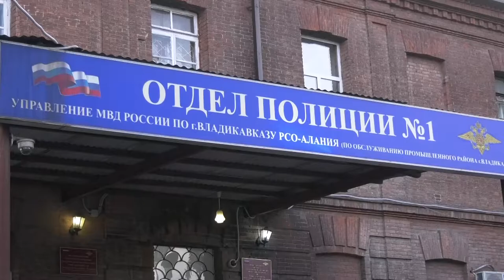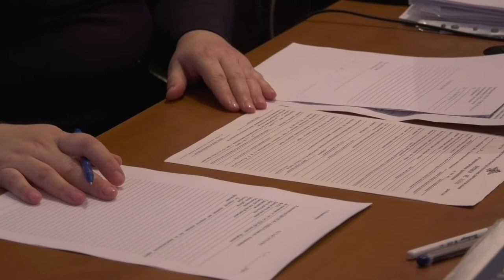Полиция нашла родителей "курящего" ребёнка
По указанию министра внутренних дел, генерал-лейтенанта полиции Михаила Скокова в МВД по РСО-Алания был проведен комплекс необходимых мероприятий, направленных на установление лиц, вовлекших ребенка в опасные для его здоровья действия. В настоящее время установлены личности родителей ребенка. Сотрудниками полиции с ними была проведена профилактическая беседа, в которой принял участие и уполномоченный по делам ребенка при Главе Республики Северная Осетия-Алания Артур Кокаев. Установлено, что сигарету ребенку дал родной дядя, в отношении которого сотрудниками полиции составлен административный протокол по ч. 1 ст. 6.23 КоАП РФ «Вовлечение несовершеннолетнего в процесс потребления табака». Семья ребенка взята на контроль.